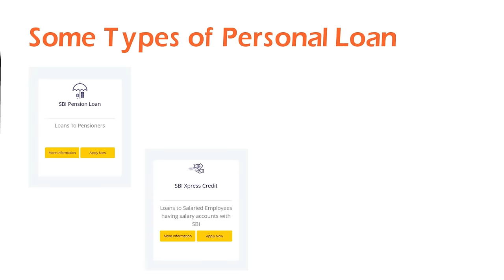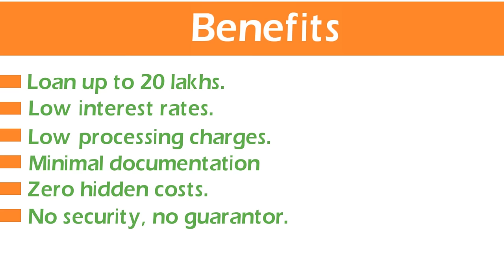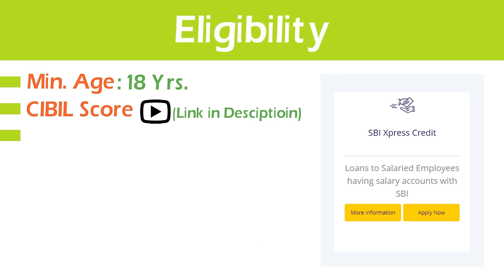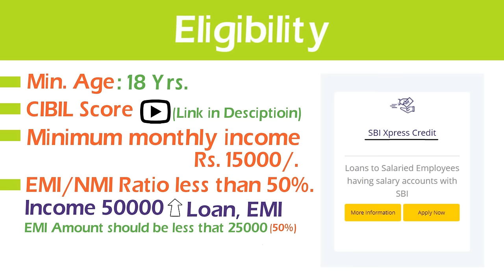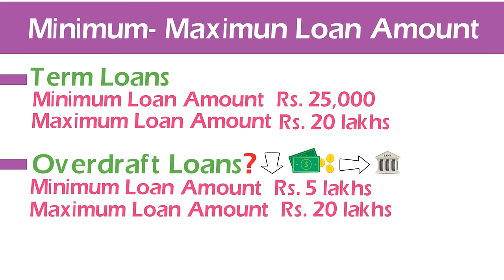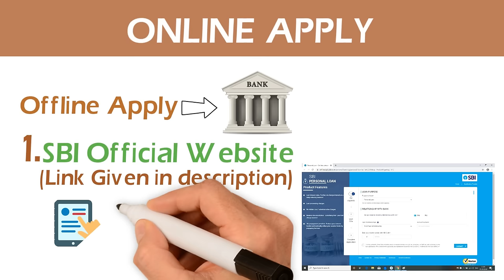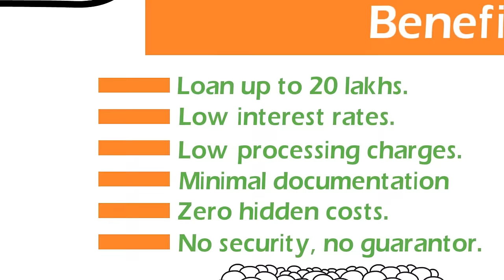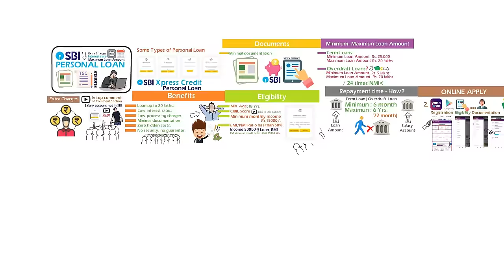SBI Personal Loan Kaise Le | Instant Loan Online |Eligibility Documents Fee and charges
In this video I have described  SBI Personal Loan Kaise Le | Instant Loan Online |Eligibility Documents Fee and charges.  So please watch the video full you will be able to understand the full process.